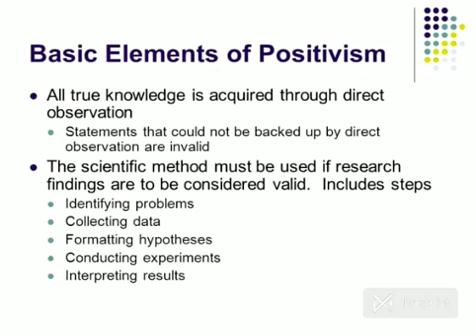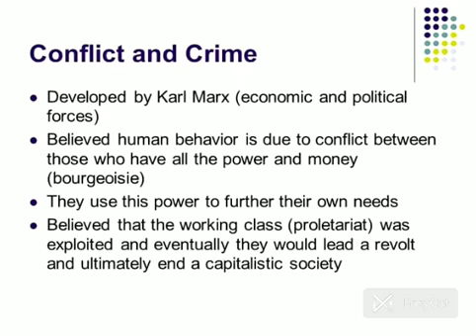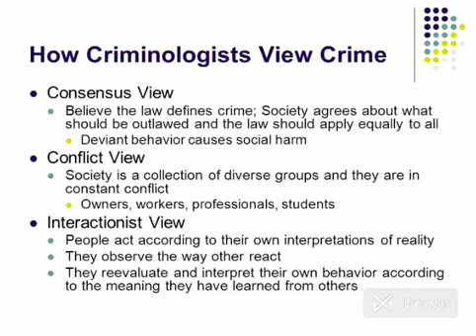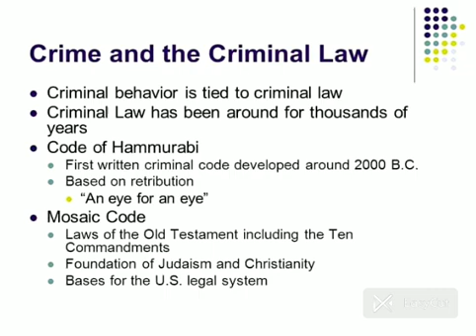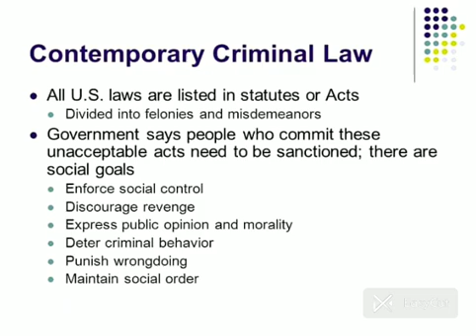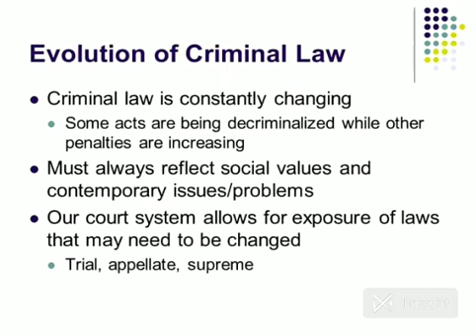CRIME and CRIMINOLOGY